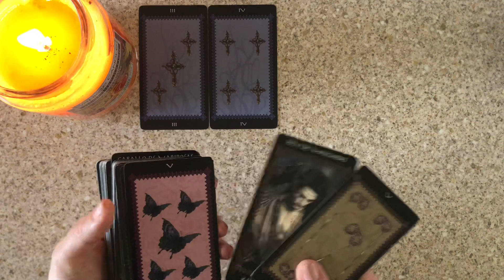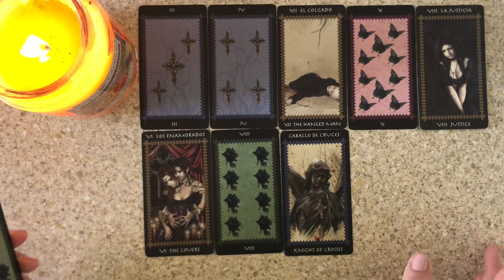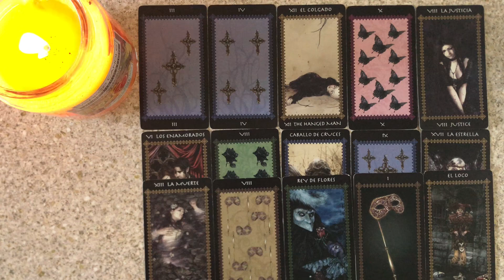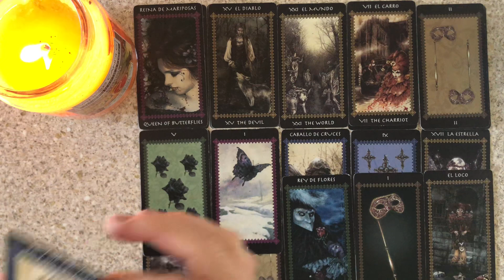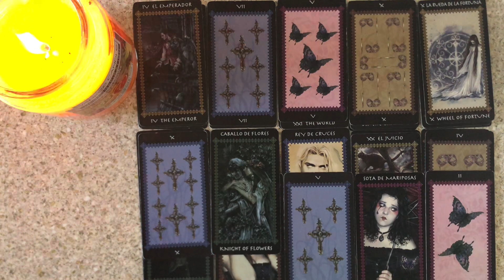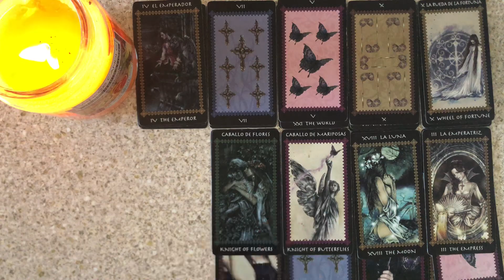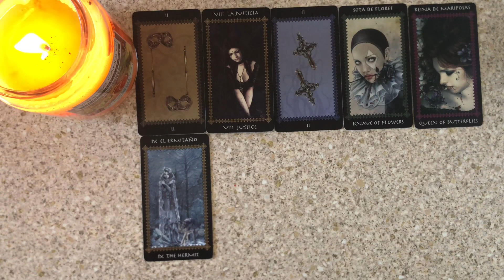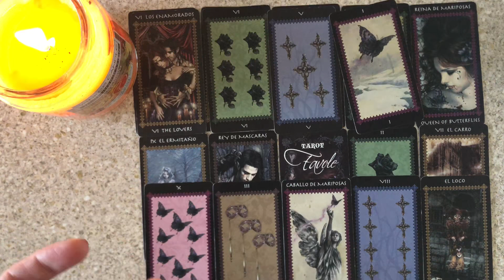THE WORLD TAROT NEWS: Capricorn Man About To Be DESTROYED By Leaked Sex Tape With MINOR